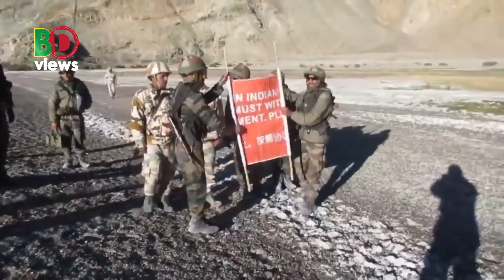লাদাখ নিয়ে চীন-ভারতের কৌশল